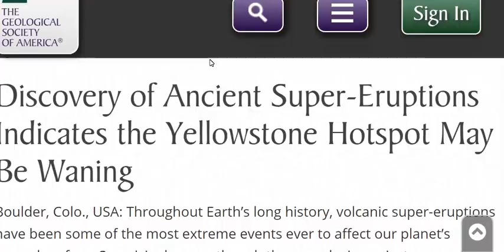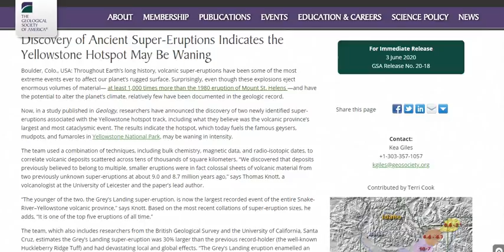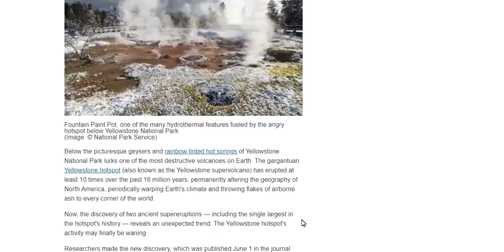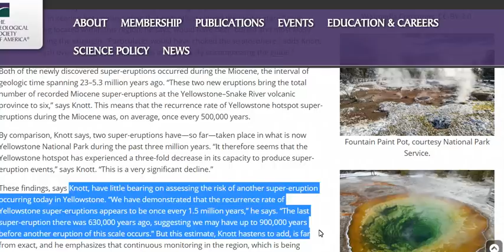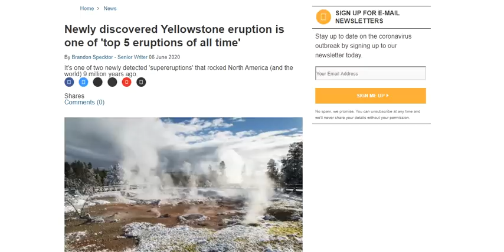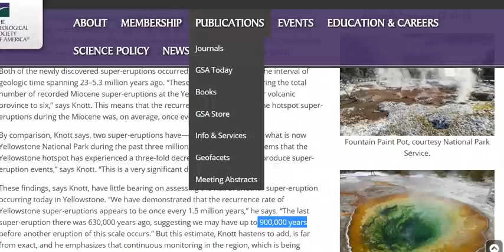Yellowstone Supervolcano Could Blow Faster Than Initially Thought ? - New Evidence Suggest Otherwise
Discovery of Ancient Super-Eruptions Indicates the Yellowstone Hotspot May Be Waning
Newly discovered Yellowstone eruption is one of 'top 5 eruptions of all time'

15 Seeds To Sow For Food in Less Than a Month

Bitcoin: 17NV3vtcQhRnsRnjckCcYkKVEUcnirKQ62